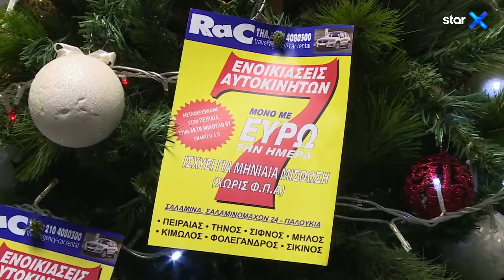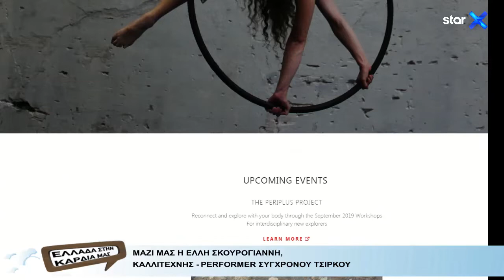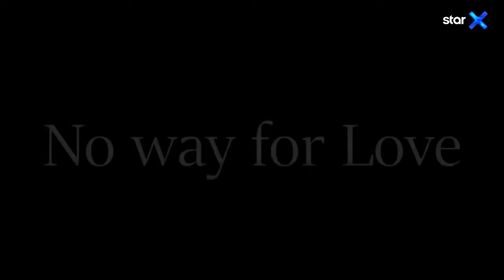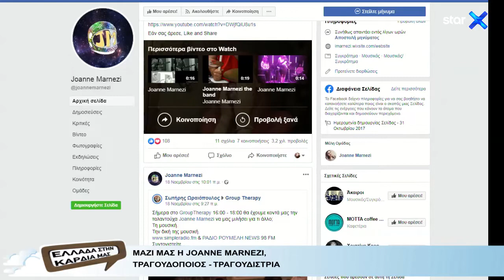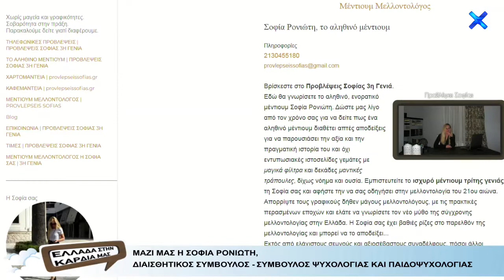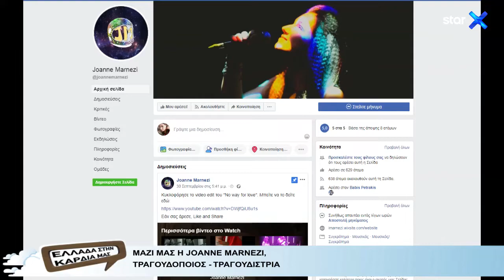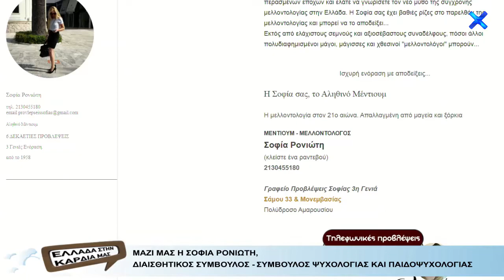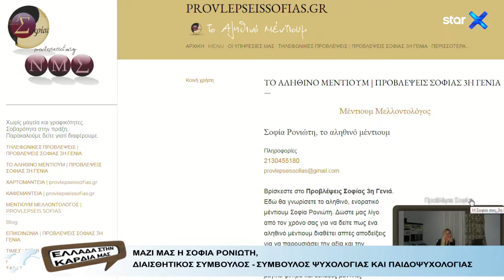Eλλάδα στην καρδιά μας - 25.12.2019 - StarX Web Exclusive!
Με τον Μπάμπη Πετράκη

Η διαδικτυακή εκπομπή "Ελλάδα στην Καρδιά μας" προβάλλεται κάθε Τετάρτη στις 21:30 μέσω του “web TV-live” στο